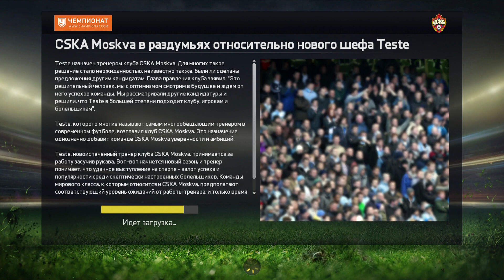Прохождение FIFA 15 карьера за ЦСКА #1 [PS4]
Очередная попытка возглавить клуб у TESTE, посмотрим что получится))